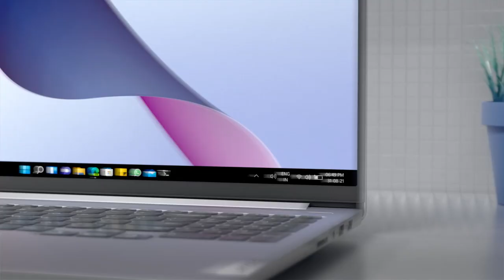Lenovo IdeaPad Pro 5i Product Tour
Go beyond pro-level performance for the gamer and creator in you with IdeaPad Pro 5i. Up to the latest Intel 13th Gen Core i7 H Series processors and up to NVIDIA® GeForce RTX™ 4050 Laptop GPU hand you full rein over your imagination and skills. Let loose your performance with up to 108W powerful thermal design performance. See more and do more with up to large 16" 2.5K and 14” 2.8K display that offers more vertical resolution with the 16:10 aspect ratio and 90% active area ratio. Keep the action smooth and sharper with up to 120Hz refresh rates. Get stuff done faster with speedy data transfer capabilities such as Thunderbolt™ 4, fast and secure facial log-in and Rapid Charge.